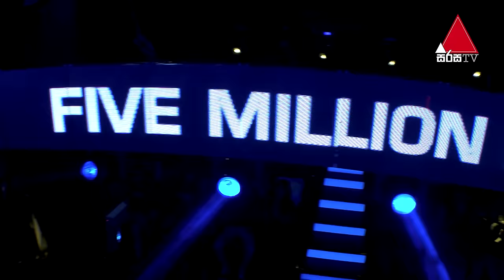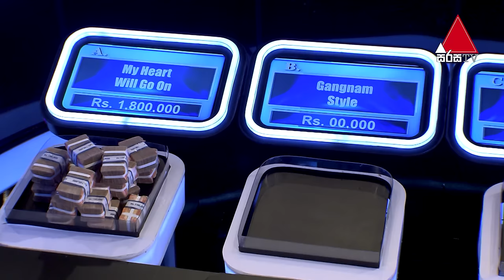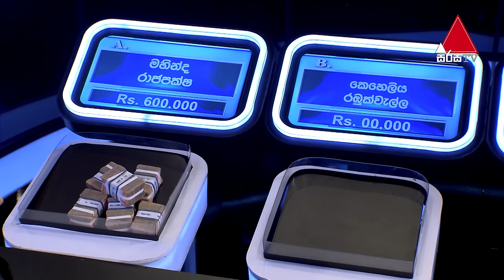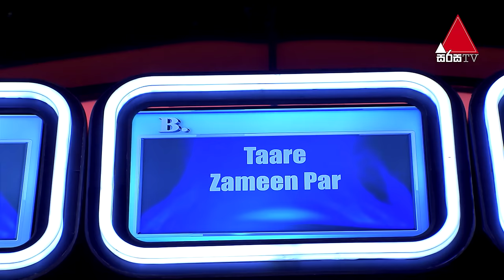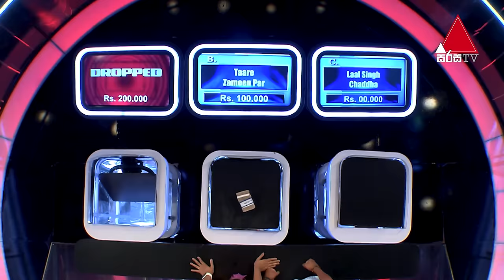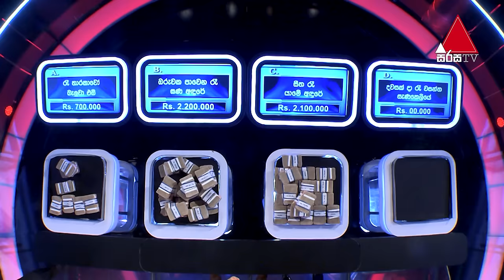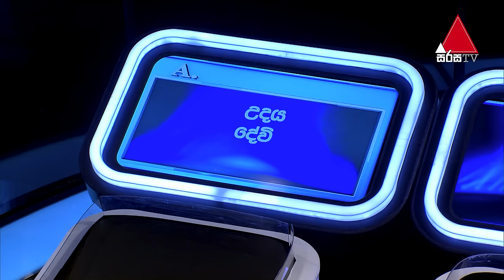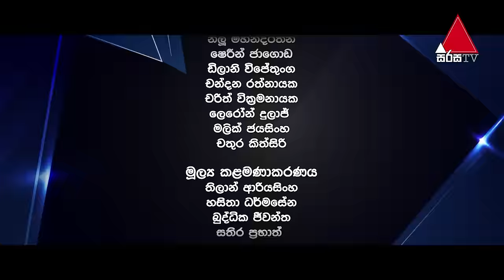Five Million Money Drop S2 | Episode 59 | Sirasa TV